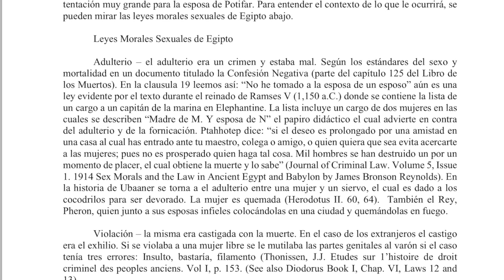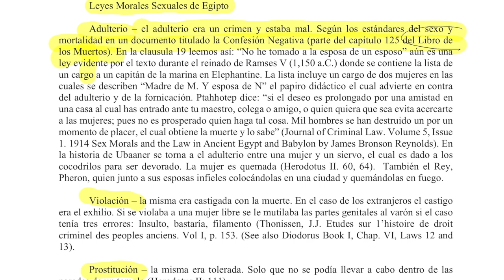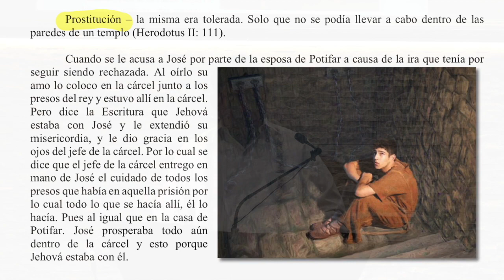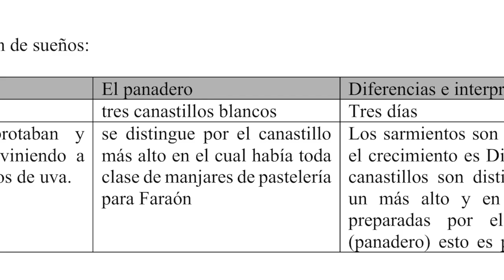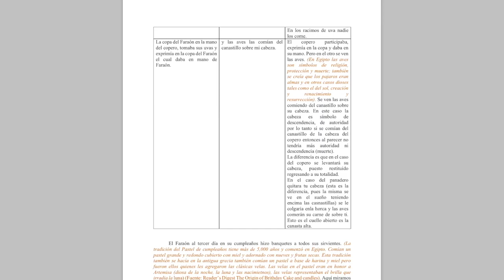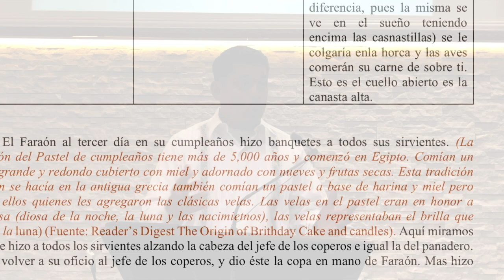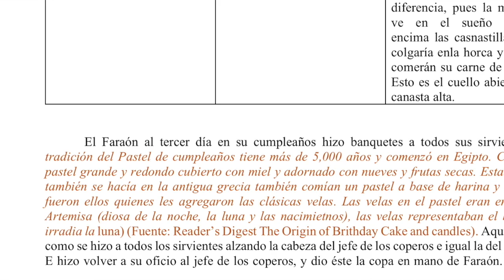Los sueños de los presos Sueñología 5 Bereshit 84